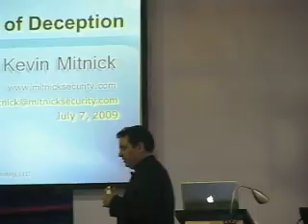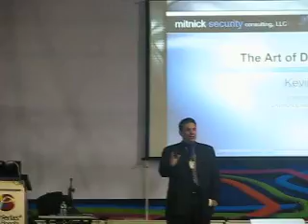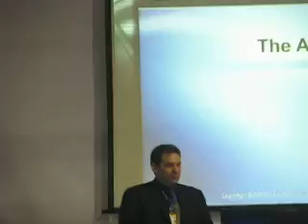The Art of Deception - Kevin Mitnick - Part 1 - Hacking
A conference about hacking and how easy you can get hacked by the best hacker.